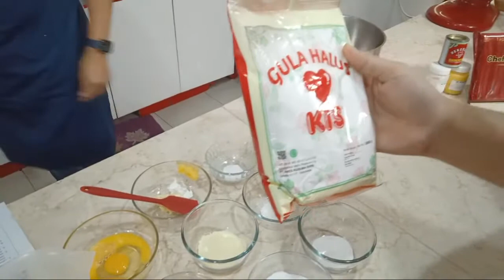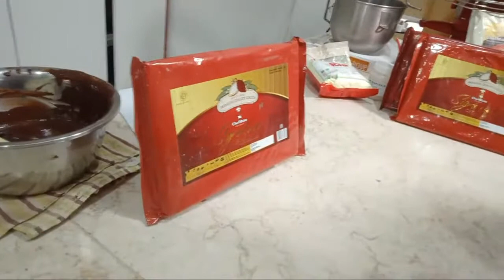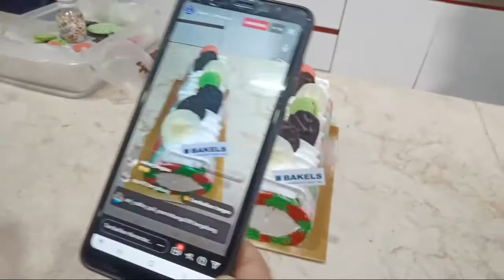Pretzel Doughnut & New York Christmas Roll Cake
Pretzel Doughnut & New York Christmas Roll Cake. Yuk ChefMateFamily ikuti tutorialnya!

ChefMate Chocolate adalah sebuah perusahaan yang bergerak dalam bidang cokelat. Kami menyajikan berbagai macam produk cokelat berkualitas yang sudah tersertifikasi Halal dan BPOM. Kepuasan dan kesuksesan baking anda adalah prioritas kami. Kita adalah ChefMate Family!